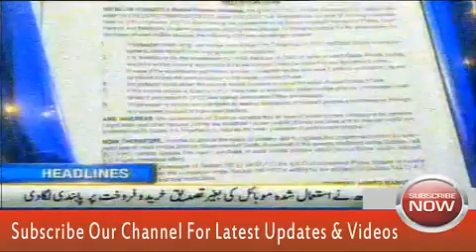ARY News Headlines 8 February 2017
ARY Latest News Today February 8, 2017 Top Stories Of The Day 8-2-2017
ARY News Updates Today February 8, 2017 Top Stories News Updates 8/2/2017
World and International News Today 8th February 2017,
for more updates you can find our videos with the following tags:
We upload Latest News and Talks Show on our Channel "News World Today" foreign news